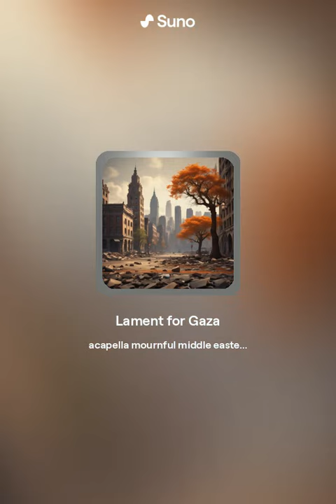Lament for Gaza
acapella mournful middle eastern
a mournful dirge for the civilians of Gaza and October 7, in the style of Middle Eastern music, with an acapella woman's voice

[Verse]
In the rubble of a broken land,
We stand together, hand in hand.
Children's laughter silenced, lost in the night,
Our cries echo, piercing the sky.

[Verse 2]
Gaza, oh Gaza, once so vibrant and free,
Now a prison, surrounded by sea.
Tears stain the streets, blood colors the sand,
Through the darkness, we still take a stand.

[Chorus]
Ya Gaza, Ya Gaza, your pain we will bear,
In our hearts, we will always be there.
Through the sorrow and the despair,
Together we'll rise, united we'll share.